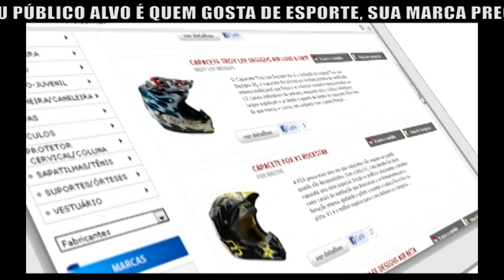2ª ETAPA DO INTERCLUBES SÉRIE C DE SINUCA PARANAENSE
Programa de esportes de Curitiba. O SPORTTIME acompanhou com Robson Faria a 2ª ETAPA DO INTERCLUBES SÉRIE C DE SINUCA que reuniu equipes de várias cidades do Paraná em Curitiba.